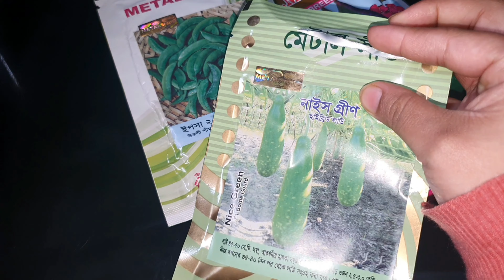Shoker Bagan2020.How to grow Bottle Gourd in pots/Containers|Growing Bottle gourd Plants step by ste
BottleGourd pots/containers#Bagan2020#Growing